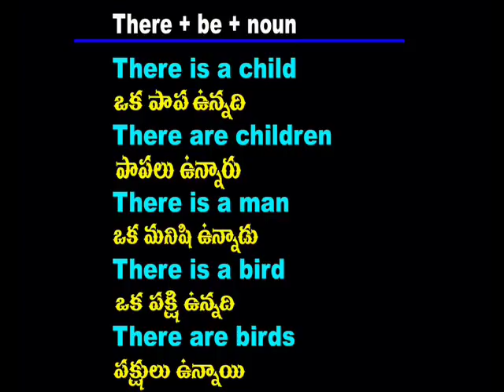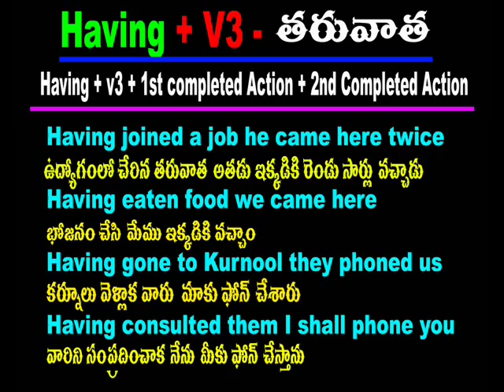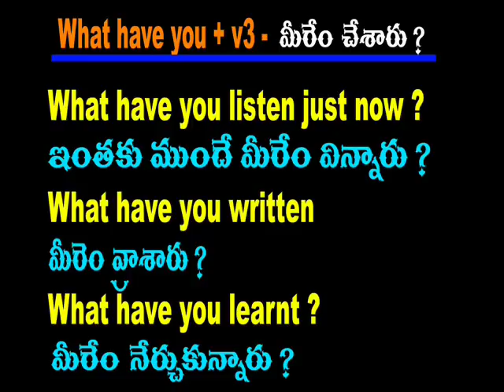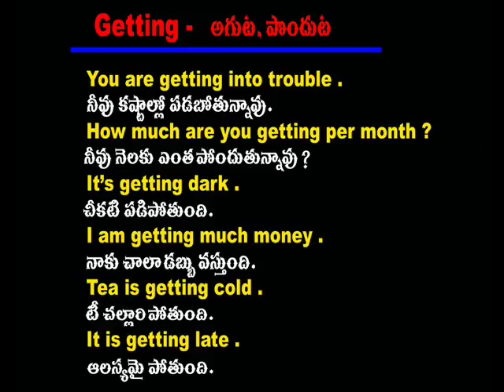Spoken english through telugu - phn -70 75 79 37 19